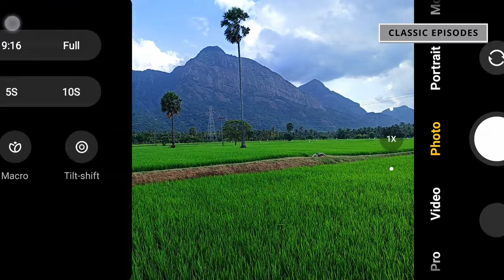മൊബൈലിൽ നല്ല ഫോട്ടോസ് എടുക്കാം - Mobile photography basics part 2- Rule of thirds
This video  is second part of the video about basic mobile photography , in this video we are discussing about rule of thirds